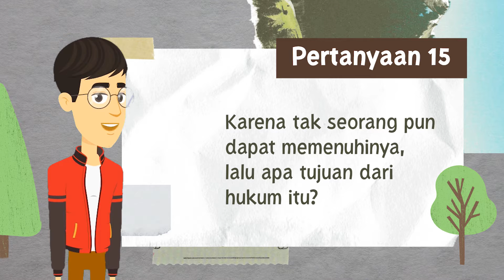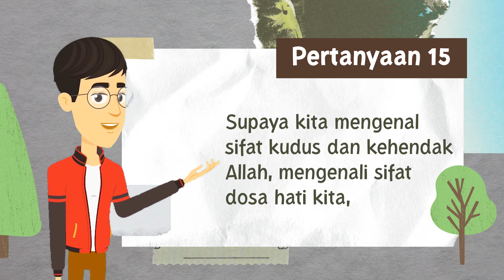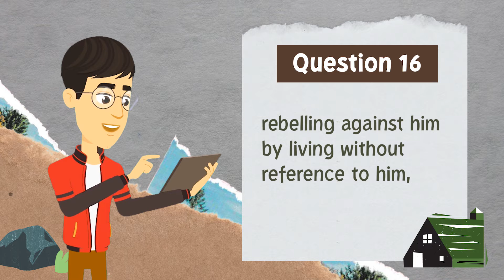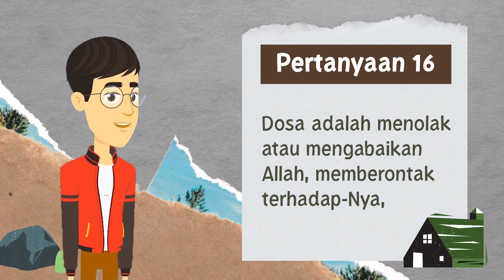ibadah anak minggu | Katekismus 16 Apakah Dosa Itu ? Riverside Nextgen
Ibadah Anak Minggu hari ini meneruskan  Tema Katekismus yang ke 16
Hai Kawan

Berjumpa lagi dengan Mr Pingoo
Bagaimana kabarnya teman-teman?
Mr Pingoo  berharap semuanya dalam keadaan baik-baik saja ya

Nah hari ini kita akan melanjutkan katekismus dengan pertanyaan yang ke 16

Apakah Dosa Itu ?

Nah, untuk mengetahui jawabannya
Yuk simak video ini, supaya kita juga bisa bersama sama Belajar Alkitab untuk anak sekolah Minggu

God Bless

cek Playlist : Ibadah Anak Minggu

Multimedia Rock Riverside
Team Rocky Rock Riverside

Denpasar, Bali